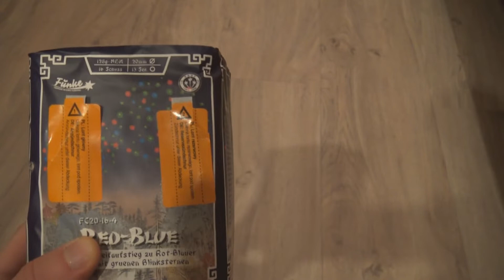Funke - Red-Blue | Silvester 2019/20 | Laurinikus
Meiner Meinung nach eine sehr schöne kleine Batterie mit großen Buketts und schönen roten und blauen Sternen sowie Blinkern.

Der Artikel wurde nach folgenden Kriterien bewertet:
Ausbreitung: 5
Dichte des Effekts: 4
Standzeit: 4
Farben: 5
Steighöhe: 4
Preis/Leistung: 4
Eigene Meinung (x2): 5

Schaut gerne auch auf Instagram vorbei.